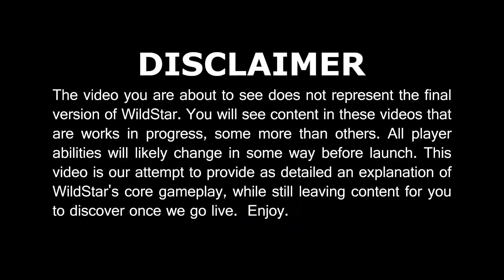WILDSTAR DevSpeak - "Paths"